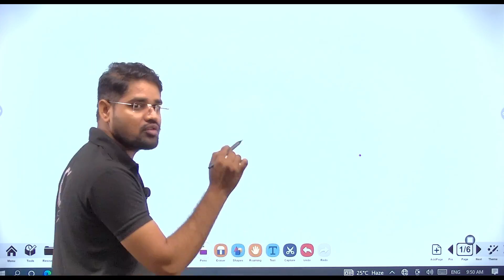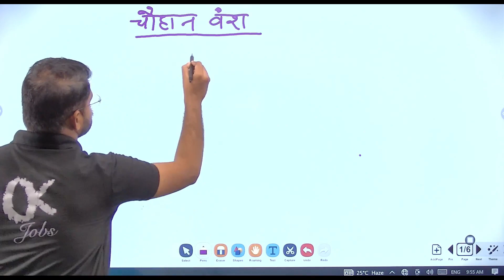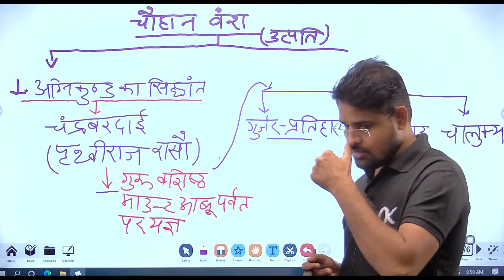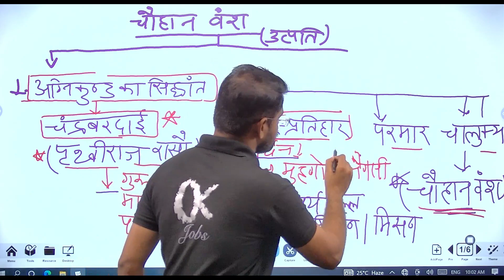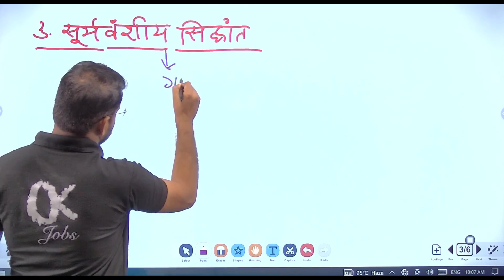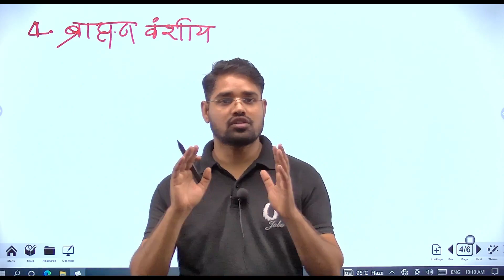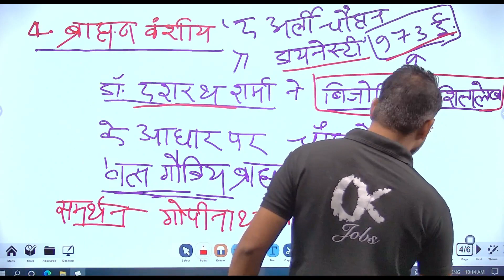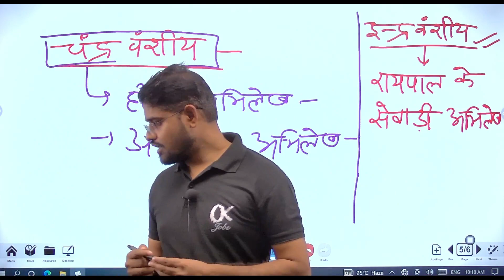Chauhan vansh part -1 चौहान वंश || chauhan vansh ka itihas || okjobs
Chauhan vansh part -1 चौहान वंश || chauhan vansh ka itihas